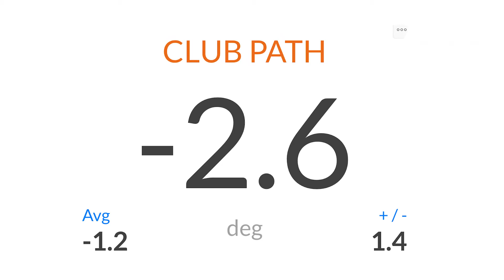A to Z of Golf - Information Overload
In this video we’ll walk you through how to much information in your head can effect the decision and ultimately the outcome of your shot. Mentality is a huge part of golf, it’s vital to understand how to make correct decisions to improve your game plan, and preshot routine.

I'm delighted to have put together this series of videos covering a subject beginning with each letter of the alphabet. Yes it was tough to choose them but its been fun to film and I hope you find them informative.

Hi I'm Simon Dyson, I have travelled the world on tour for nearly 2 Decades and feel blessed to be a 6 Time European Tour Winner. This Channel Is Designed To Bring His Experiences On The Tour To You. Focusing On Fitness, Mental And Training Off Course You Will Learn The Correct Ways To Implement Them On The Course, With Challenges And New Techniques.